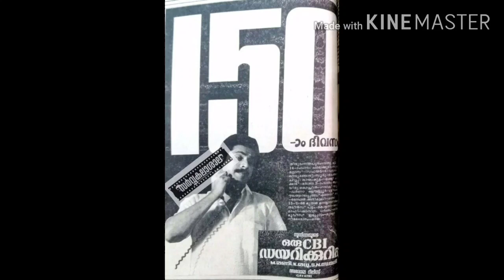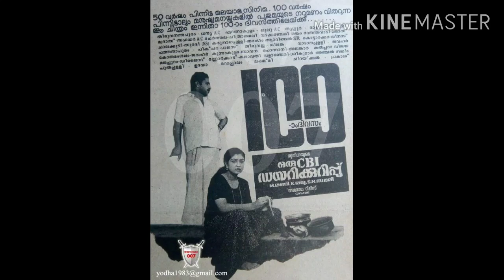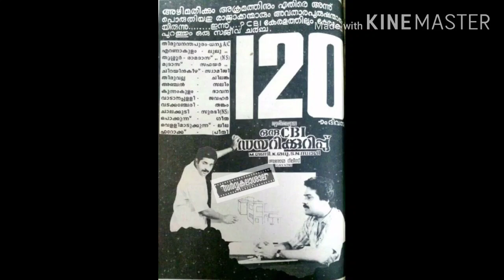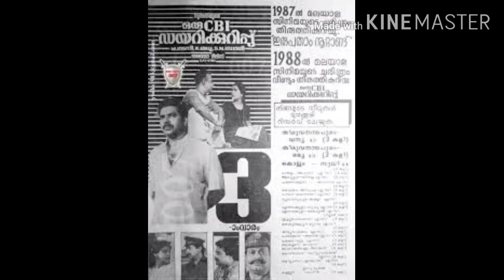15 വർഷത്തിന് ശേഷം സേതുരാമയ്യർ എത്തുന്നു മാറ്റങ്ങൾ എന്തൊക്കെ? | CBI 5 | Mammootty | Mega Star | 2021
15 വർഷത്തിന് ശേഷം സേതുരാമയ്യർ എത്തുന്നു മാറ്റങ്ങൾ എന്തൊക്കെ? | CBI 5 | Mammootty | Mega Star | 2021

മമ്മൂട്ടിയുടെ CBl 5-ാം ഭാഗത്തിൻ്റെ ടൈറ്റിൽ ഇതോ? | CBI 5 | Mammootty | Mega Star | K Madhu | SN Swami

സി.ബി.ഐ. 5 ലേറ്റസ്റ്റ് റിപ്പോർട്ട് | Mammootty | Mega Star | CBI 5 | SN Swamy | K Madhu | Thriller